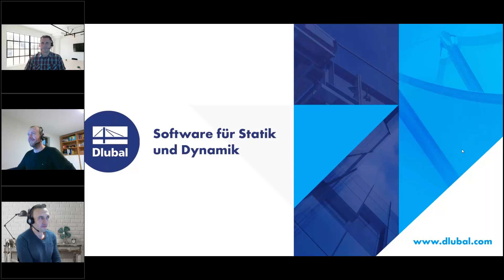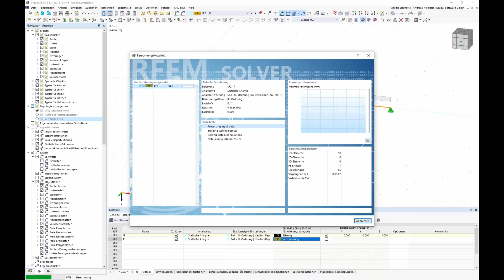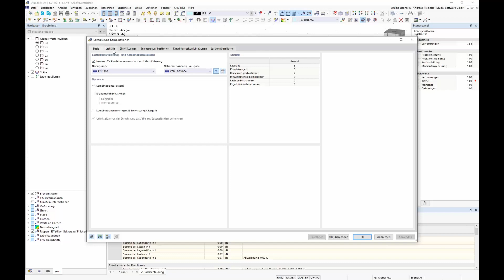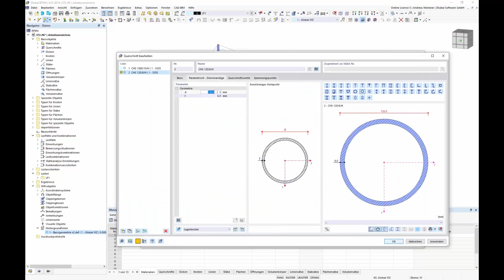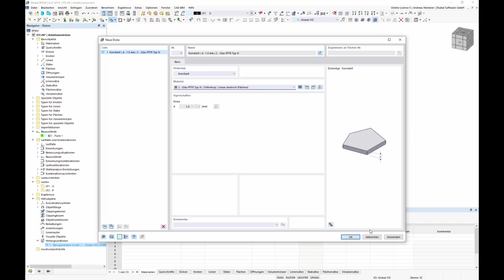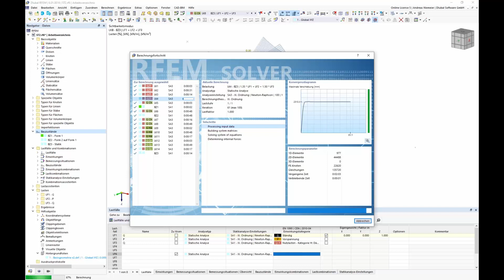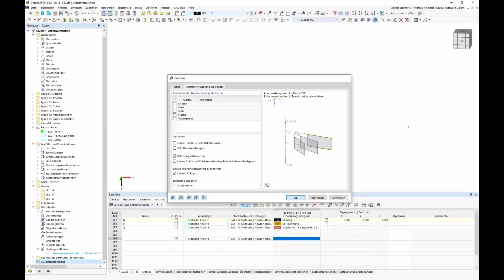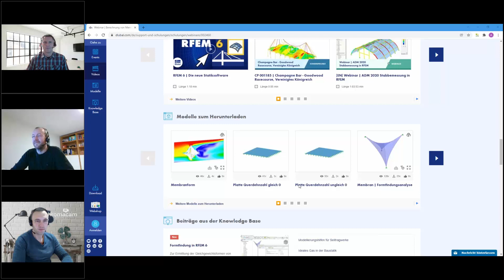Formfindung und Berechnung von Membrankonstruktionen in RFEM 6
In diesem Webinar zeigen wir Ihnen, wie Sie im Statikprogramm RFEM 6 Membrankonstruktionen modellieren und berechnen können.

Inhalt:
00:00 Begrüßung
04:40 Modellierung der Membrankonstruktion unter Verwendung des Add-Ons Formfindung
36:45 Berücksichtigung von Bauzuständen mit Hilfe des Add-Ons Analyse von Bauzuständen (CSA)
54:15 Bemessung und Dokumentation
58:15 Windlastansatz unter Verwendung von RWIND 2